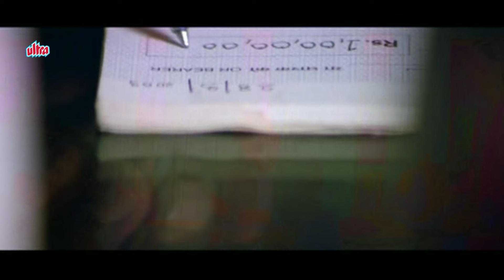Climax - चालबाज़ उसे कहते है जो हरी हुई बाज़ी भी जीत लेता हैं - Mithun da ka action Scene - Chaalbaaz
Climax - चालबाज़ उसे कहते है जो हरी हुई बाज़ी भी जीत लेता हैं - Mithun da ka Action Scene - Mithun Chakraborty, Rajat Bedi, Deepak Shirke - Chaalbaaz - Action Scene - Filmy Duniya

A business tycoon's daughter is kidnapped by a terrorist and held for a ransom. But what the terrorist doesn't know is that they picked the wrong man to mess with.

Film : Chaalbaaz.
Starcast : Mithun Chakraborty, Rajat Bedi, Deepak Shirke, Rupanjali, Dinesh Hingoo, Anil Nagrath.
Director: Gautam Verma.
Producer : Durga Prasad - Ricki Gada.

1. Salman Khan Best Scene
2. Amitabh Bachchan Best Scene
3. Sunny Deol Best Scene
4. Dilip Kumar Best Scene
5. Sanjay Dutt Best Scene